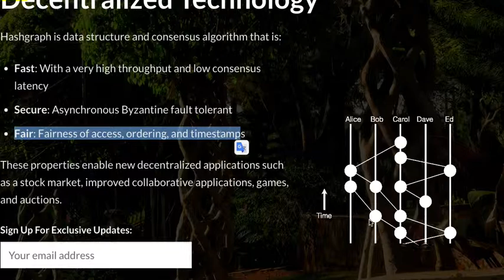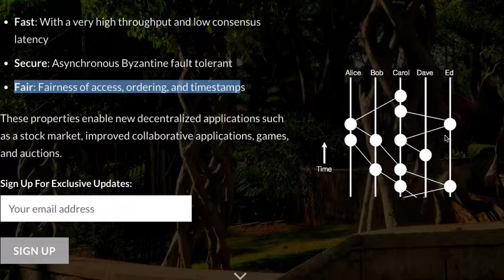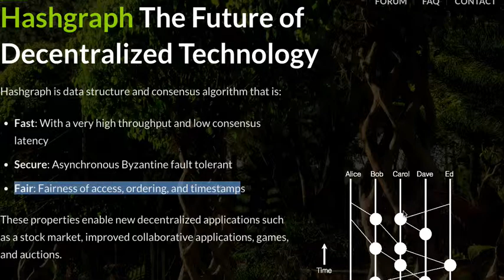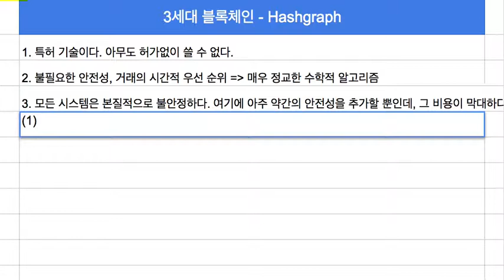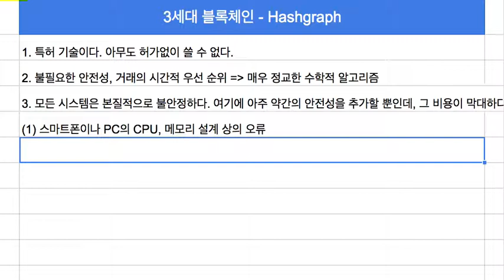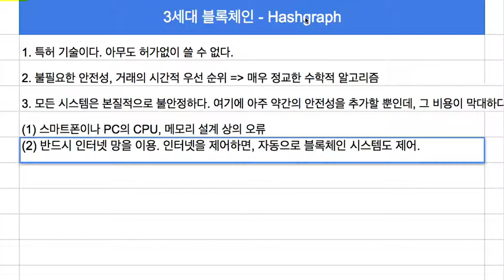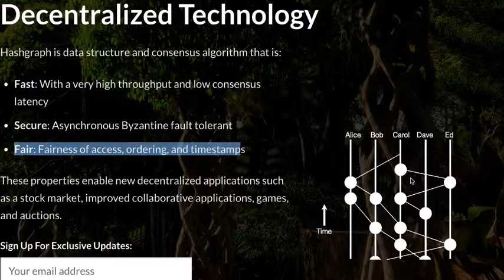블록체인 018 - 3세대 블록체인(Hashgraph)